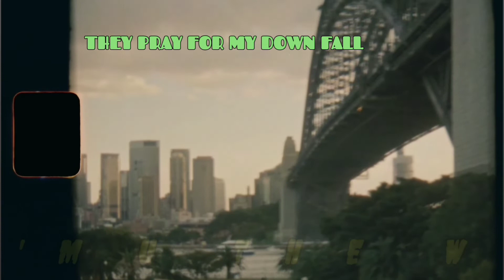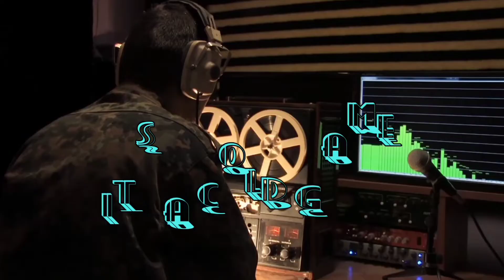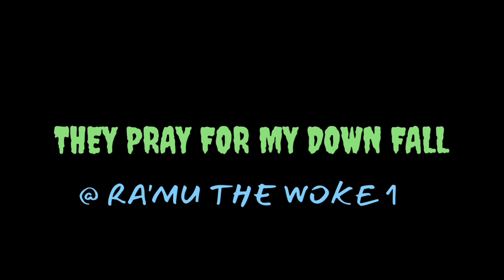RA'MU THE WOKE 1: THEY PRAY FOR MY DOWN FALL ( OFFICIAL MUSIC VIDEO )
THEY PRAYED FOR MY DOWN FALL: BY RA'MU THE WOKE 1 ( OFFICIAL MUSIC VIDEO )

remastered release